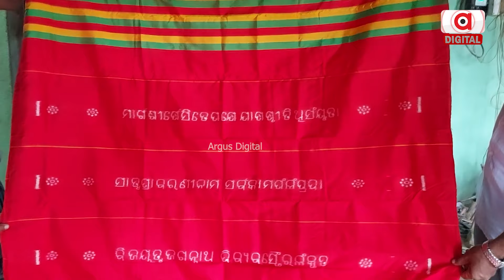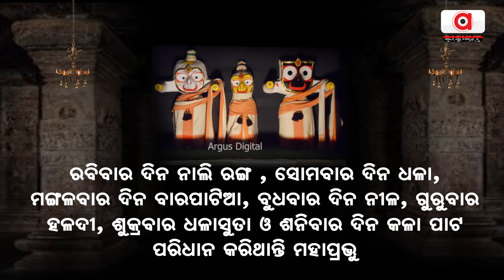Watch! Weavers Begin Preparing Pata Sarees for Trinity of Puri Srimandir for Ratha Yatra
ଭଳିକି ଭଳି ରଙ୍ଗବେରଙ୍ଗର ଲୁଗା ନପିନ୍ଧିଲେ ତାଙ୍କ ମନ ବୁଝେନି । ୧୬ ଶୃଙ୍ଗାର ହେଲେ ସେ ଭାରି ଖୁସି ହୁଅନ୍ତି । ସେଥିପାଇଁ ତାଙ୍କୁ ସଜେଇ ପାଇଁ ବିଭିନ୍ନ ପ୍ରକାର ପାଟବସ୍ତ୍ର ପ୍ରସ୍ତୁତ କରୁଛନ୍ତି ଏହି ବୁଣାକାର ମାନେ ।